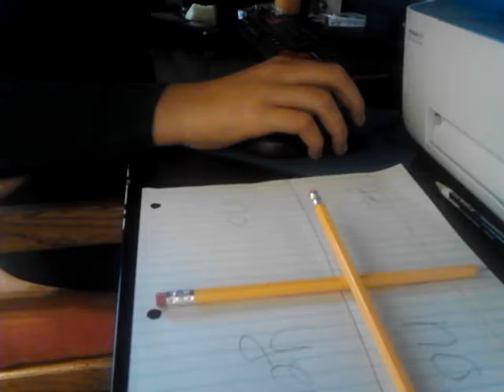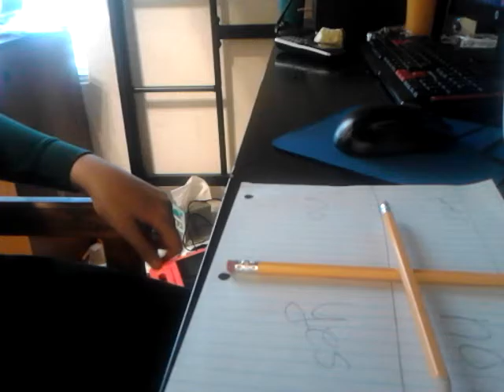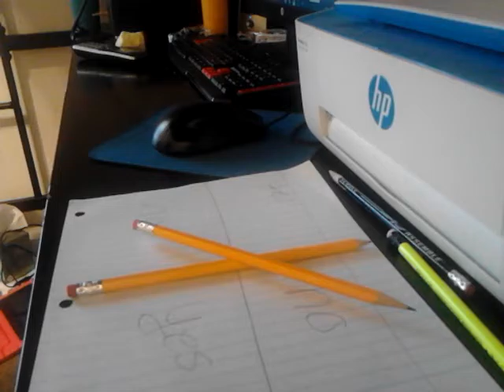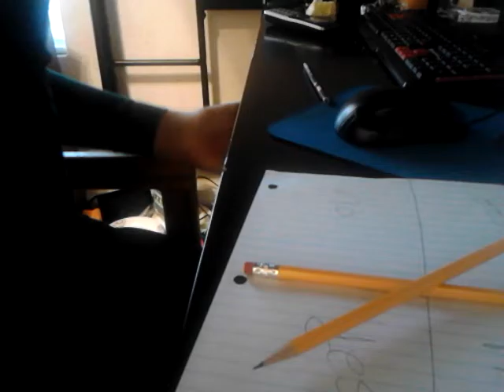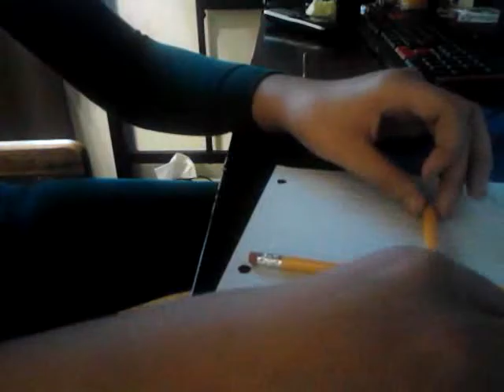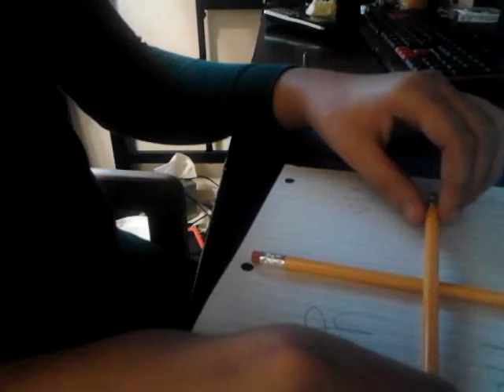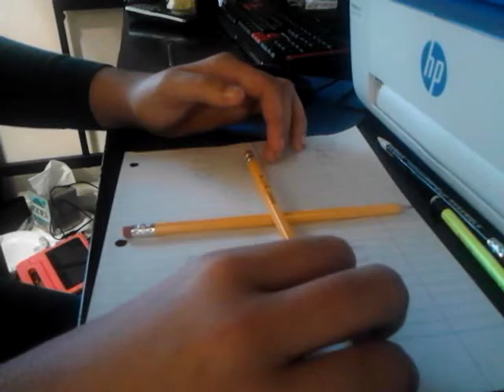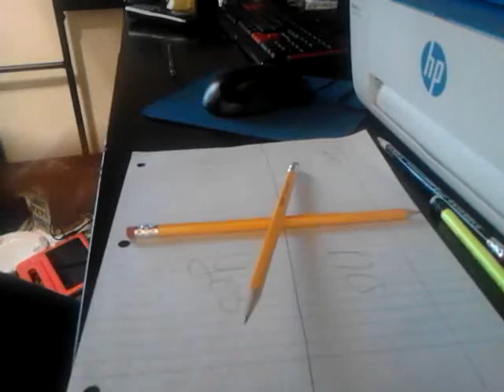Charlie is REAL??? ( he stabbed me with a pencil) | Proved Fake